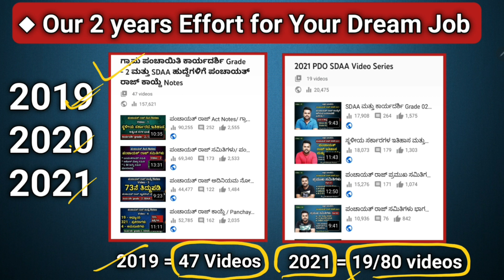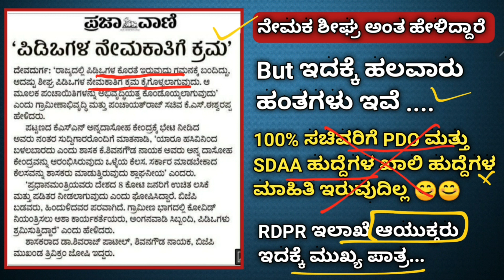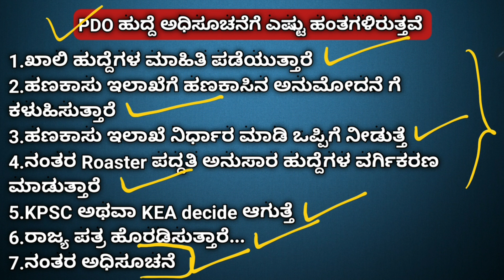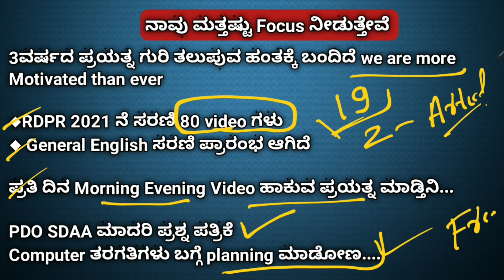PDO notification ಮಾಹಿತಿ.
RDPR teligram group ಸೇರಲು

PDO
SDAA
Secretary grade 02